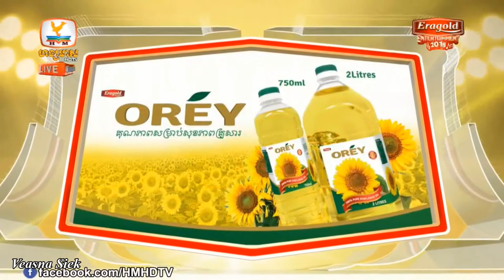សយ រតនៈ Ft Emo, តន្ត្រី Eragold Concert Entertainment 2018,ព្រែកឯង, HM HDTV, 17 March 2018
ថ្ងៃសៅរ៍ ទី១៧ ខែមិនា ឆ្នាំ២០១៨
សូមអញ្ជើញទស្សនាការផ្សាយផ្ទាល់កម្មវិធីប្រគុំតន្ត្រី Eragold Concert Entertainment 2018 ពីស្ថានីយ៍ទូរទស្សន៍ ហង្សមាស HDTV (ព្រែកឯង) នៅលើកញ្ចក់ទូរទស្សន៍ ហង្សមាស HDTV និងរស្មីហង្សមាស RHDTV ការផ្សាយផ្ទាល់ពិសេសលើ Page Facebook ផ្លូវការរបស់ហង្សមាស HDTV
ហង្សមាស HDTV, HM HDTV,
តន្ត្រី Eragold Concert Entertainment 2018,ព្រែកឯង, HM HDTV, 17 March 2018